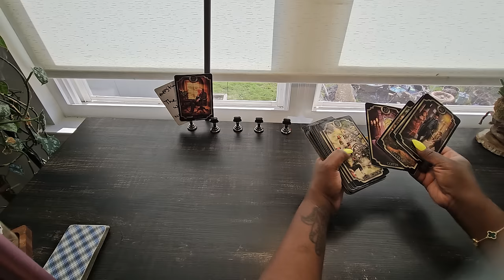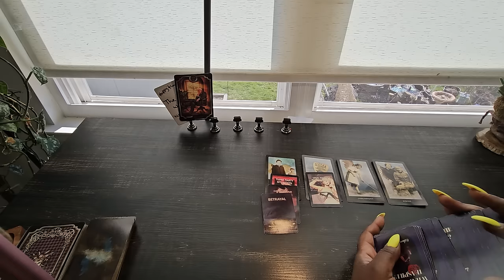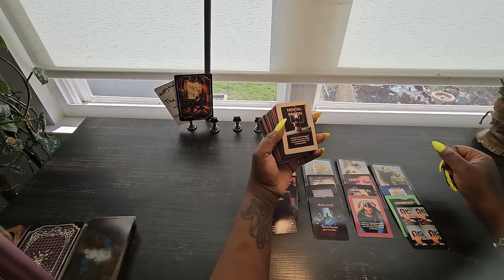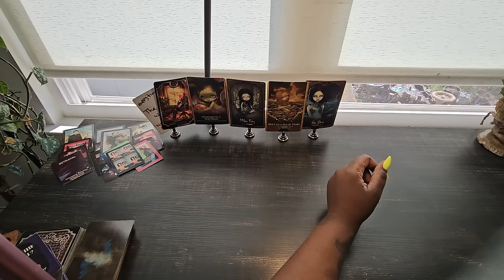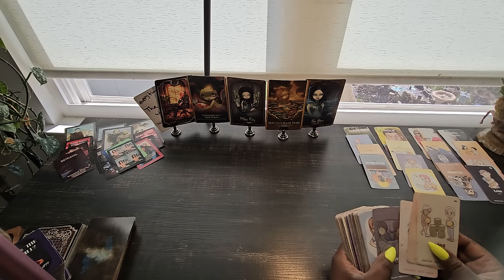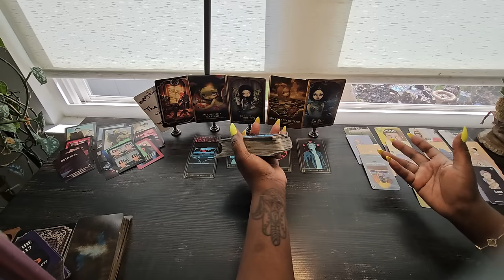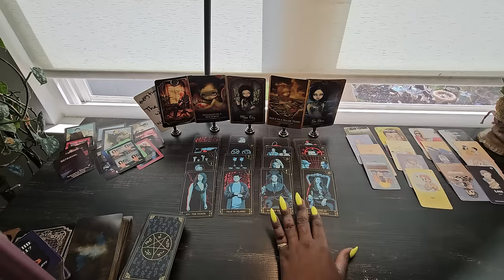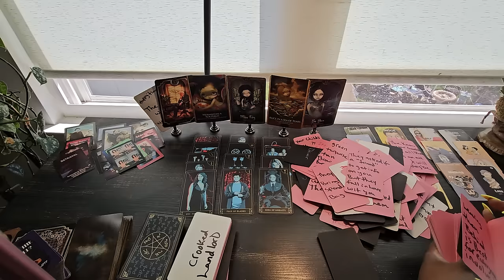they know you finally put the pieces together an they feel exposed by you an ur insight